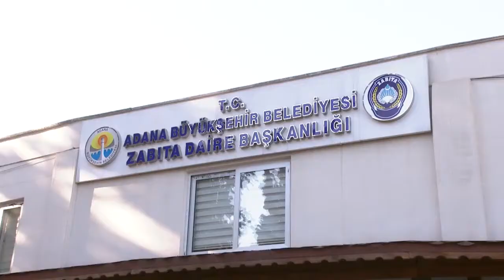Adana Zabıtasında Yaka Kamerası Dönemi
Adana Büyükşehir Belediyesi Zabıta Daire Başkanlığı, görüntü ile birlikte ses kaydı yapan yaka kameralı denetim sistemine geçip, hizmet standardını yükseltti.